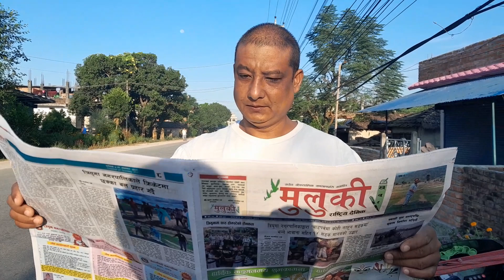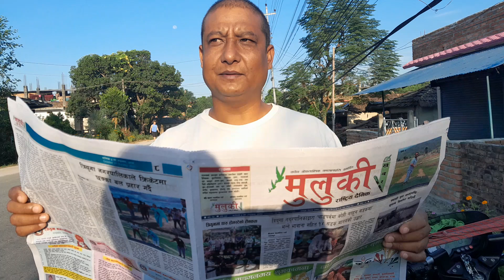जीवन कार्कि कुशल । २०८० साल कातिक १४ गते मङ्गलबार ।